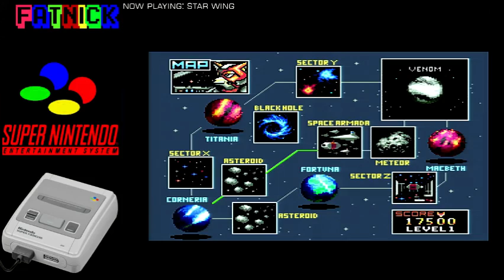Star Wing (Star Fox) (Level 1 - Snes)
The Easiest route on Star Wing on the SNES -- Watch live